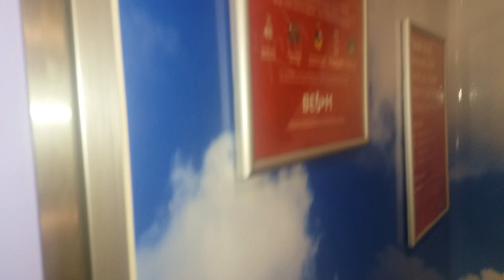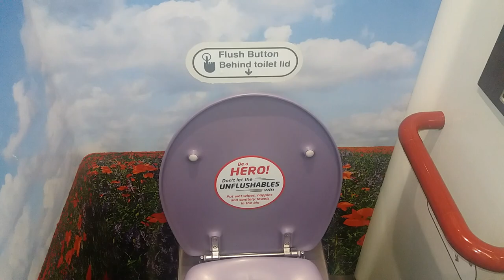virgin trains vacuum toilet.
heres a different type of vacuum toilet on a virgin train, this one being the virgin pendolino train. the last ones i videoed were on a super voyager,
not so much suction on these ones.